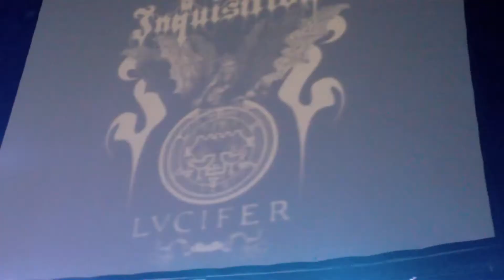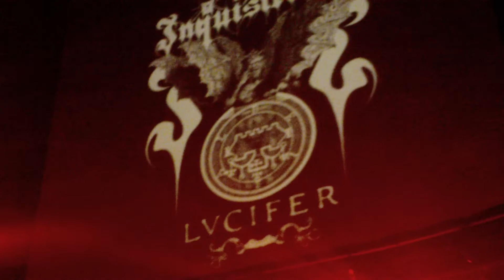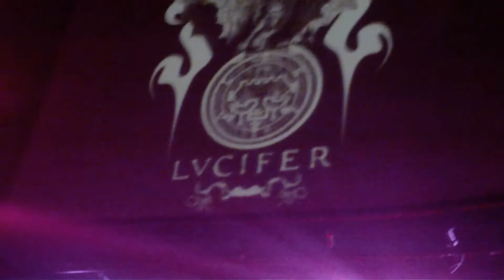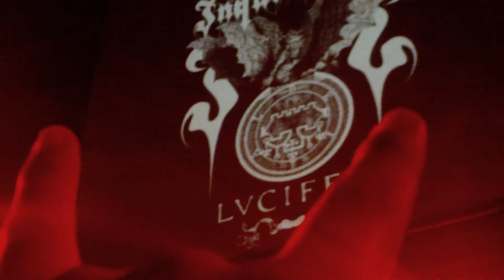Inquisition Live in L.A. Full Show HD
Inquisition performing during  the Conqueros of the world Tour 2012.
This Video was recorded at The  Key Club in West  Hollywood CA on Sun, October 28, 2012